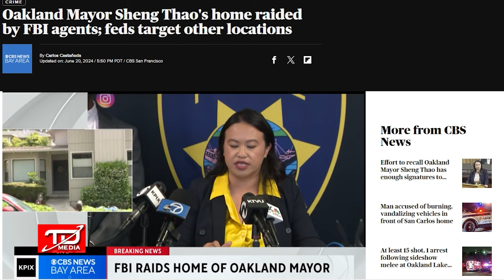Nóng ! FBI khám xét nhà bà Thị trưởng Oakland Sheng Thao và một thành viên gia đình Ông David Dương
FBI khám xét nhà bà Thị trưởng Oakland Shang Thao và một thành viên gia đình Ông David Dương